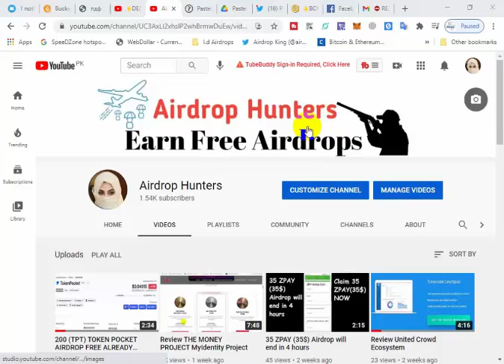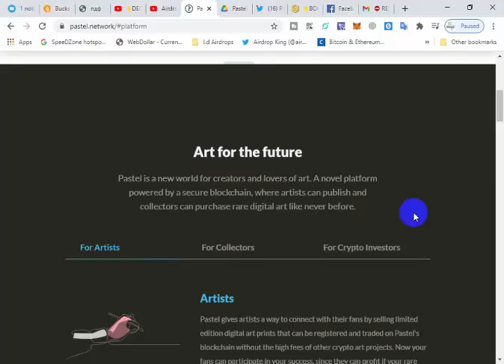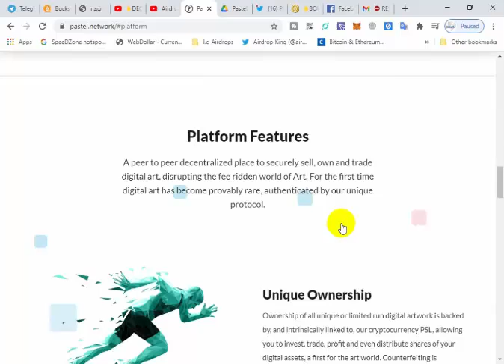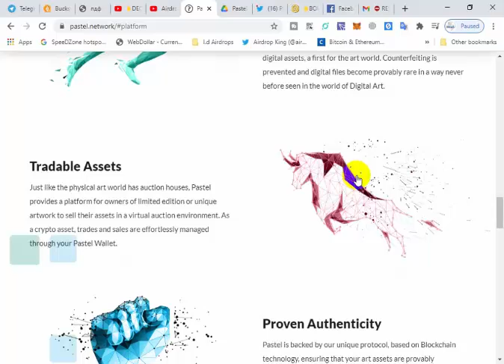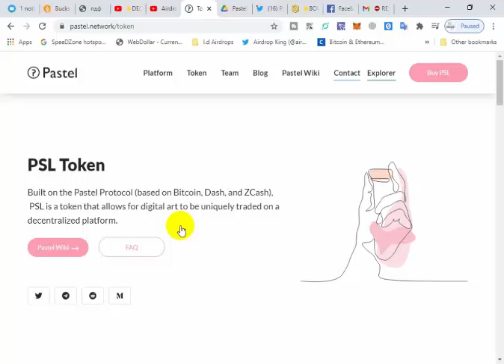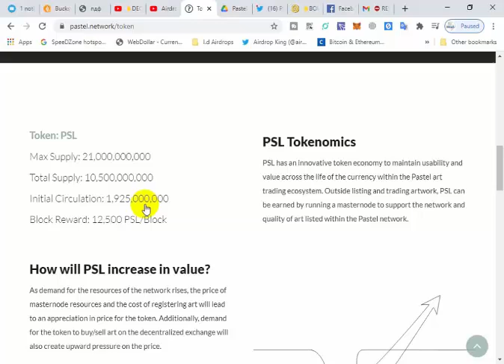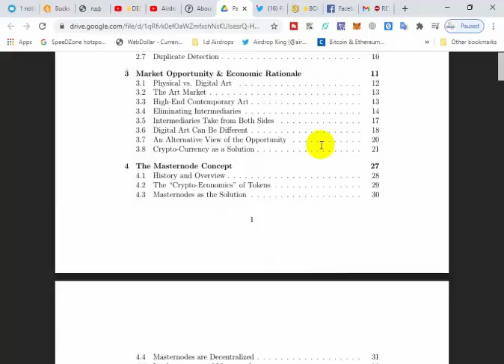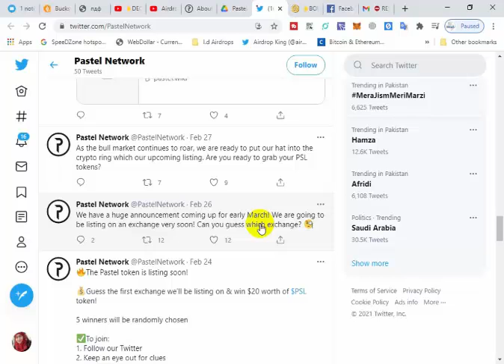DECENTRALIZED DIGITAL BLOCKCHN PASTEL NETWORK ✅A NEW WORLD FOR ART LOVERS & CREATORS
The Pastel team have been developing our blockchain art & image solutions for over 2 years, made up of an entreprenurial team of developers, marketers and fund managers.